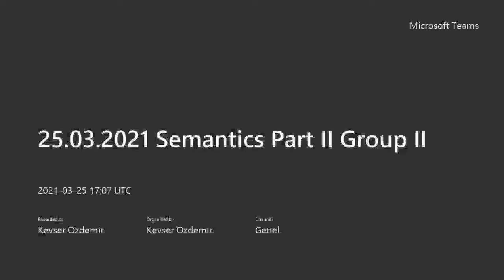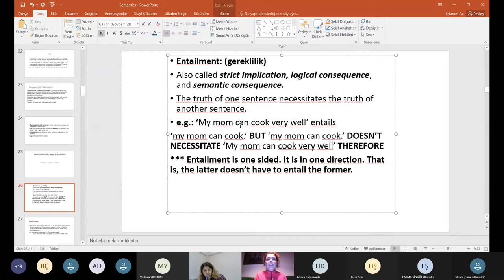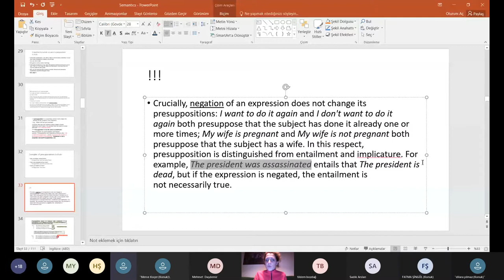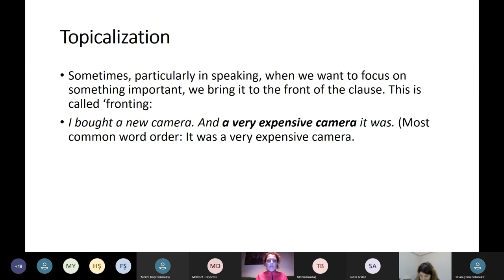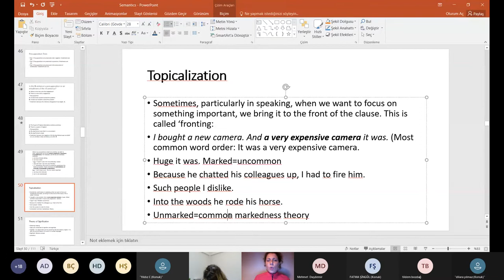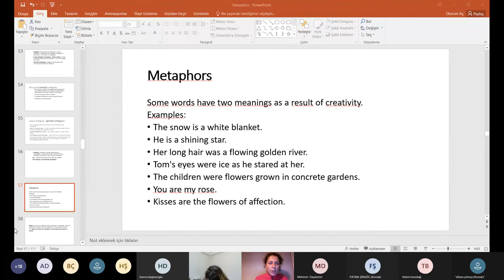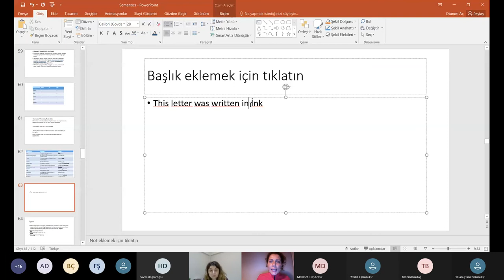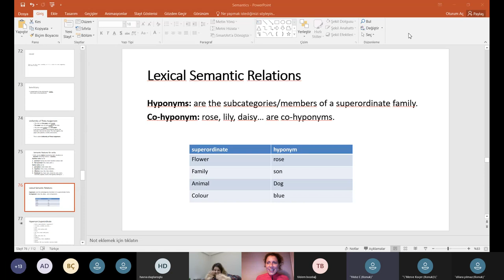25 03 2021 Semantics Part II Group II